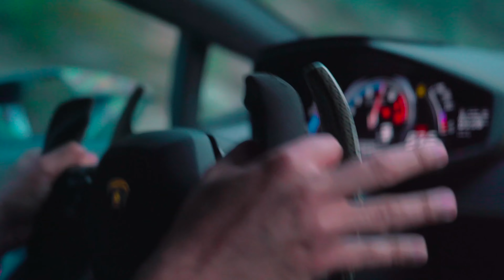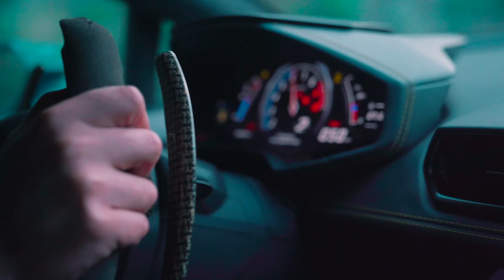Lamborghini Super Trofeo - N'Gaous × Randall